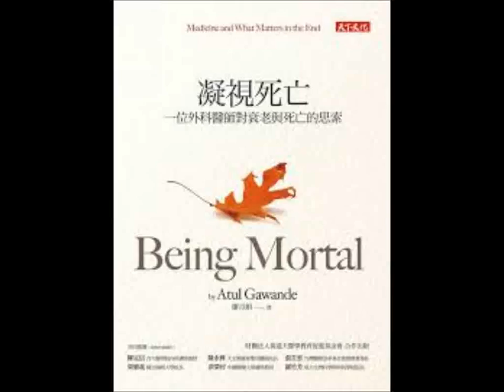oseltake 125 凝視死亡：一位外科醫師對衰老與死亡的思索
導讀書名：凝視死亡，一位外科醫師對衰老與死亡的思索
書本作者：葛文德
出版書局：天下文化
本書譯者：廖月娟
導讀老師：宇色

內容導讀：
你願意人生最後一哩路，是眼神空洞的坐在輪椅上滑行嗎？
你希望至愛親人的餘生，是靈魂被禁錮在病床上的軀體裡？
人生的終極目標是「好好的活」，有尊嚴地活到最後一分鐘！
重新思考年老生活、安寧照護，到死亡的尾聲
獻給　都會變老的我們

現代醫學已經扭轉了嬰兒死亡率、受傷生病的致死率，
但是面對衰老和死亡，醫學能做的還是很有限。
葛文德透過自己家庭和病人的故事，
描述了衰老、死亡過程中的困擾、痛苦與無奈。
醫師該如何與病人討論死亡？如何提供適度而不浪費資源的療法？
如何協助病人在虛幻的期望與有品質的臨終生活之間，做出抉擇？
這些不僅是醫學院很少會教的課，也是許多人避諱不敢面對的生命課題。
葛文德毫無畏懼的迎向這個禁忌話題，
以誠懇的態度、溫暖的筆觸，敘述老人安養、臨終照護的種種面向，
揭示人生的終極目標可不是「好好的死」，
而是「好好的活、有尊嚴的活過每一分鐘」。

演講邀約 / 內部訓練 / 課程合作
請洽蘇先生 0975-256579